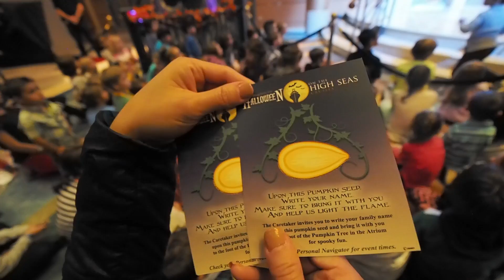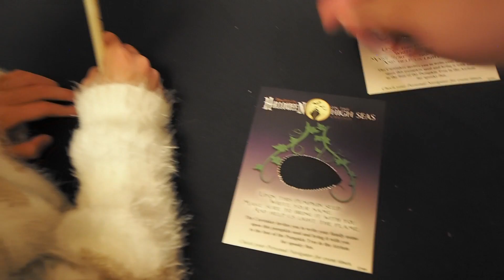เปิดไฟต้นฟักทองปีศาจบนเรือสำราญ Disney Magic